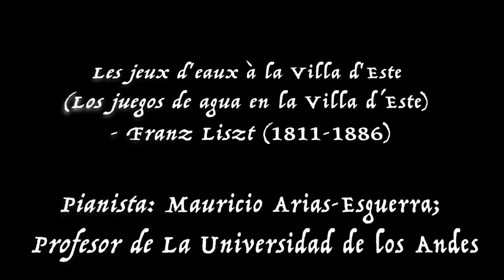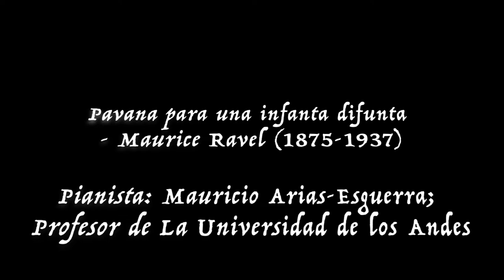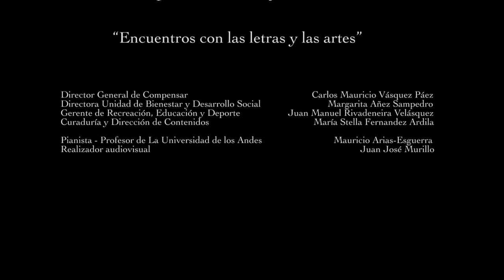Recital 'El impresionismo en la música' con Mauricio Arias Esguerra | Compensar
Programa:
- Franz Liszt - Les jeux d´eau à la Villa d´Este
- Claude Debussy – Arabesco No. 1
- Maurice Ravel – Pavana para una infanta difunta
- Claude Debussy – Pour le piano
- Preludio
- Sarabanda
- Toccata
- Mauricio Arias-Esguerra – Improvisación “ impresionista”

El artista
El pianista, compositor e improvisador Mauricio Arias-Esguerra se ha presentado en diferentes escenarios y festivales nacionales e internacionales. En 2021 abrió la serie de conciertos del Teatro Mayor Julio Mario Santo Domingo y realizó el estreno en Colombia del Concertino para piano y orquesta del brasilero Camargo Guarnieri junto a la Orquesta Sinfónica Nacional de Colombia. Arias-Esguerra realizó sus estudios de pregrado en piano en la Fundación Universitaria Juan N. Corpas junto a la profesora polaca Ludmiła Weber, y de doctorado en la Arizona State University junto a Baruch Meir y Robert Hamilton. Como pianista, ha sido ganador y galardonado en diferentes concursos de piano nacionales e internacionales. Como compositor, diferentes instituciones y ensambles le han comisionado obras. Finalmente, como compositor-intérprete ha publicado dos discos. El más reciente, ¡Colombia Viva! fue publicado en 2021 por el sello Toccata Next e incluye obras de diferentes compositores colombianos, incluyendo dos obras de su autoría. Arias-Esguerra es miembro fundador del Bogotá Piano Trio y actualmente se desempeña como profesor asistente en la Universidad de los Andes, en Bogotá.